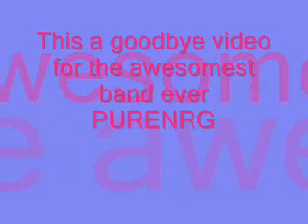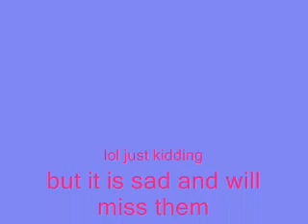goodbye purenrg 2010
NO!
This is PureNRG's last year being a band. So I made them a goodbye video each song should have matching pictures. Like on footloose all the pictures should be from the first cd. enjoy
-Sapphire